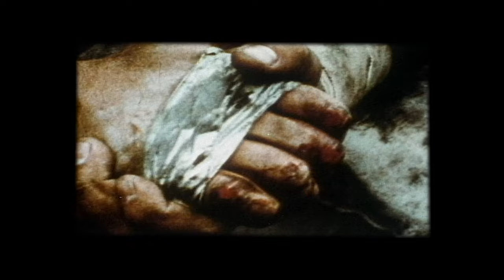Remembering Dick Butkus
Take a look back at the legendary career of Bears Hall of Fame linebacker Dick Butkus.